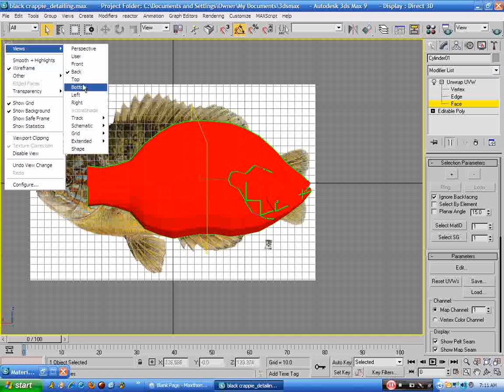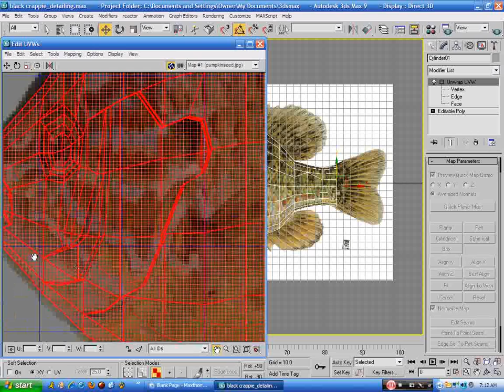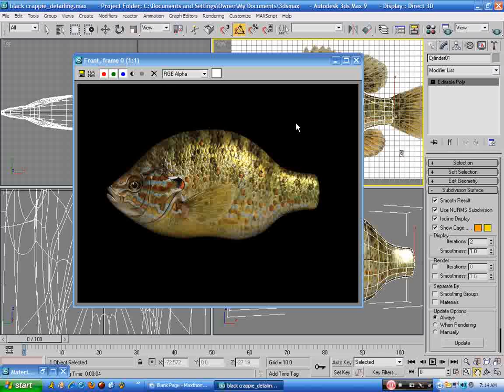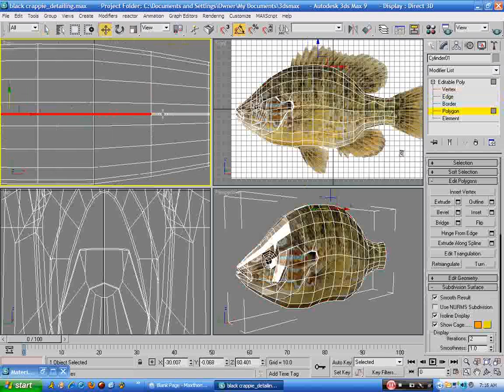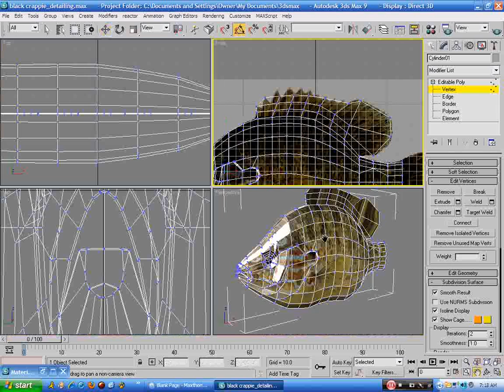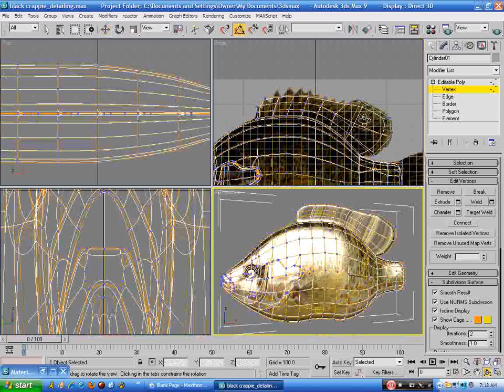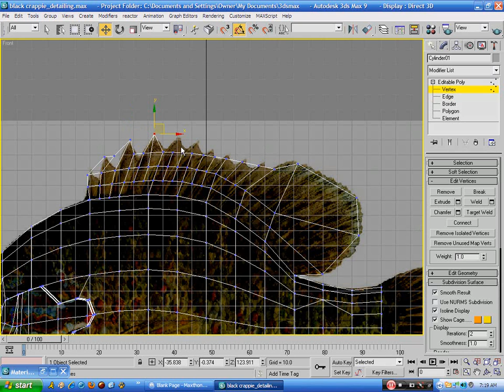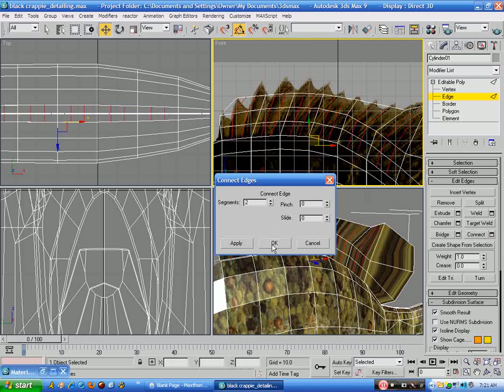pumpkinseed_0006.avi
Seems I messed up on the naming of the fish here. This is a pumpkin seed fish. But i named it as a black crappie. So if you going to attempt to try to make this model then you need the image reference I used to model this fish. Anyways there is 10 parts to this video. each video is around 10min long and total time is around 1hr and 40mins to complete.

If you have any question about modeling here please let me know through here thanks.

Anyways I hope that you will enjoy taking on this model challenge here. Have fun and good luck.